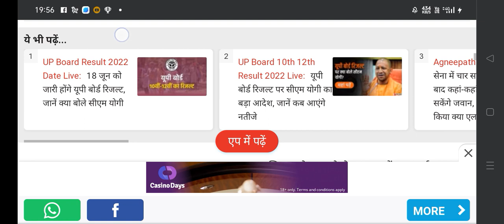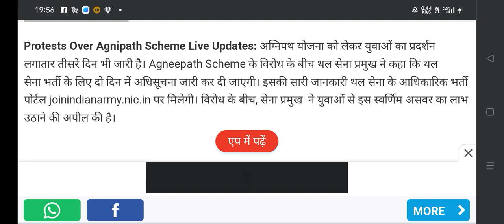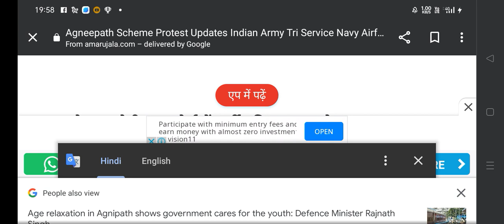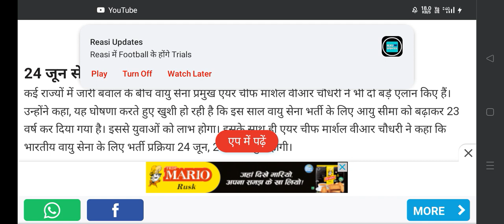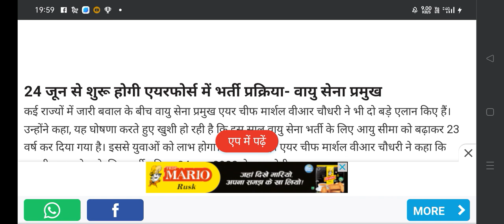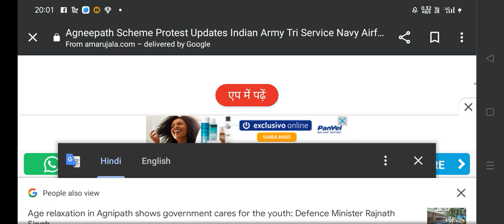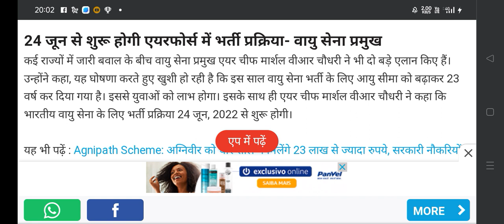Army Air force Online form start 😡😭. Apply Now ....Age. Running. ..check Report ...